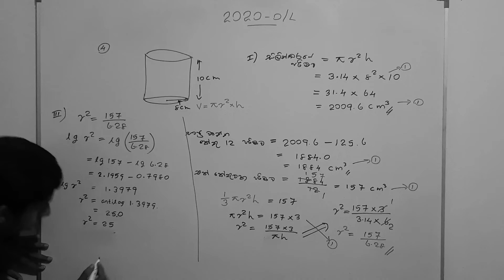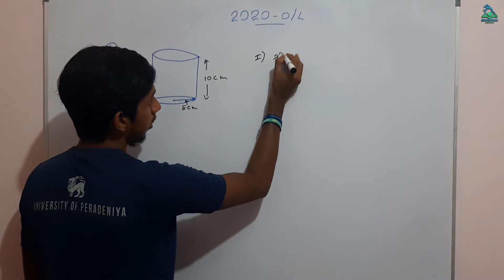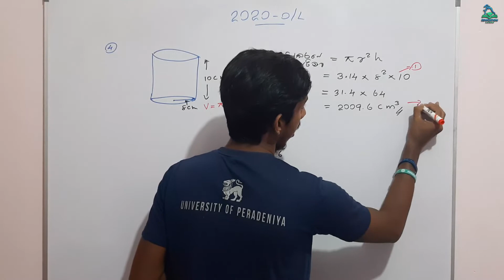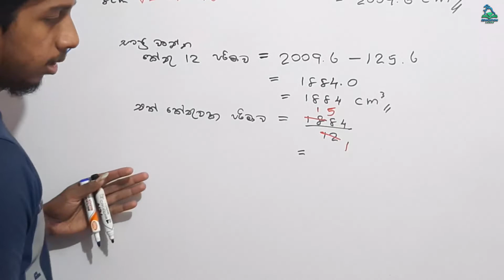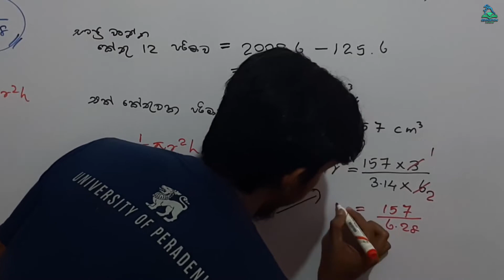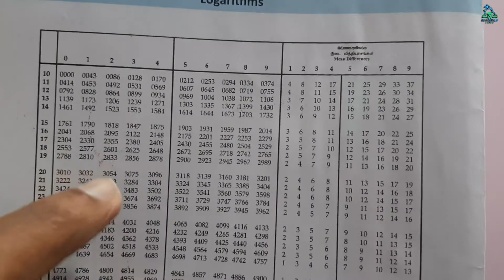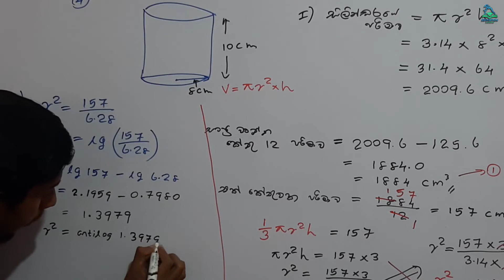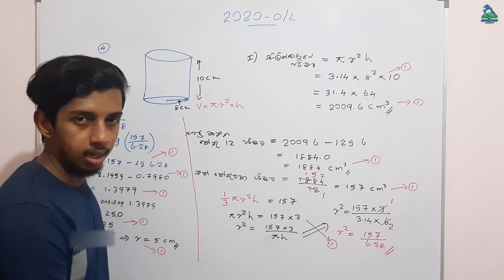Episode 11 | 2020 OL Mathematics Paper | වර්ගඵලය 2020 O/L Maths || Part A - 04 | Paper 2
This video set of ours is for the younger brothers and sisters who are doing O / L .
This video simply discusses step-by-step the pressure of Question number 04 of the second paper of 2020 in Part A .

අපේ මේ video set එක යන්නේ O/L කරන නංගිල මල්ලිල වෙනුවෙන්.
මේ video එකෙන් 2020 දෙවෙනි Paper එකේ A කොටසෙ 04 ප්‍රශ්නය පියවරෙන් පියවර සරලව සාකච්ඡාව සිදු කර ඇත.